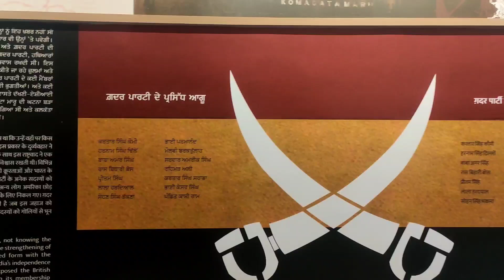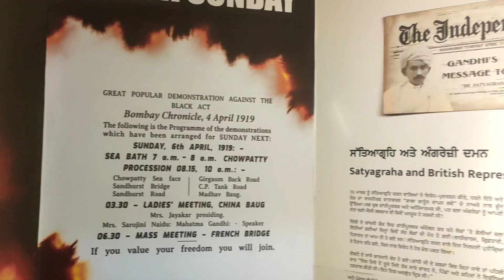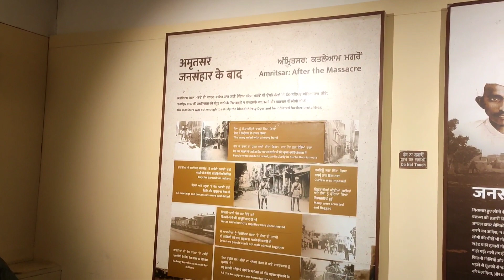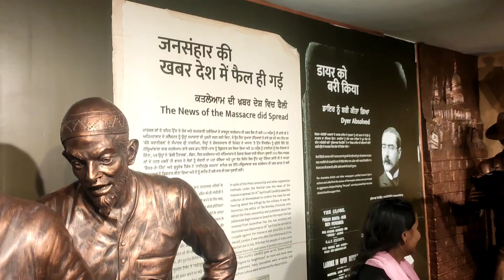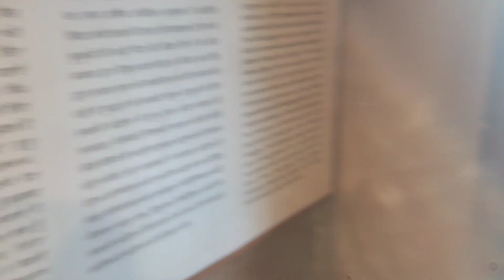jhallianwala bagh massacre | jhallianwala bagh abh kaise dikh ta hai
in this video I will be taking you guys to the Jallianwala Bagh which is located in Amritsar which is redesign and redevelop so have a look at it hope you like this video